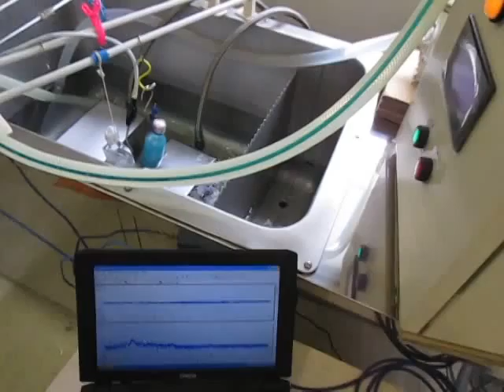超音波を利用した、「ナノテクノロジー・Nanotechnology」の研究・開発システム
The utilizing ultrasound, R & D Systems "Nanotechnology"

１）ポンプ波（ガラス容器の固有振動）の利用
２）流水式超音波（超音波シャワー）の利用
３）高調波（１ＭＨz以上）の測定・利用
４）超音波プローブの発振制御の利用
５）キャビテーションと定在波の最適化（音圧測定解析）
６）その他（非線形現象、相互作用・・）

この動画は、
　上記　６（非線形現象、相互作用・・）
　に関する基礎実験の様子です